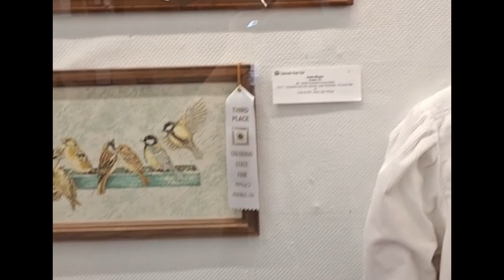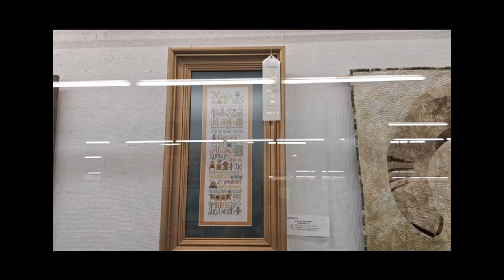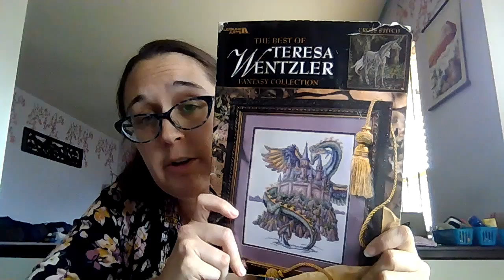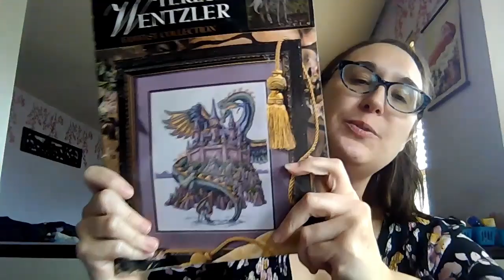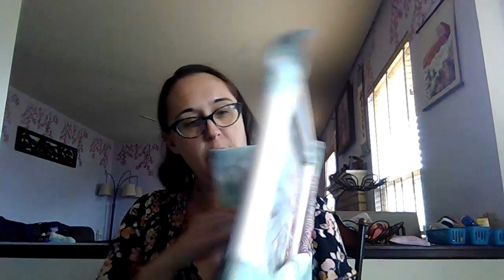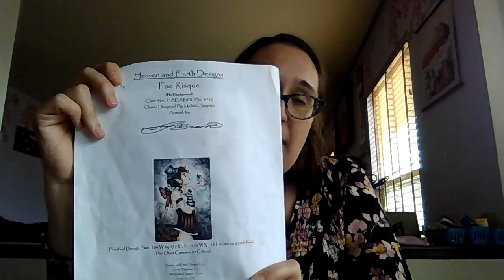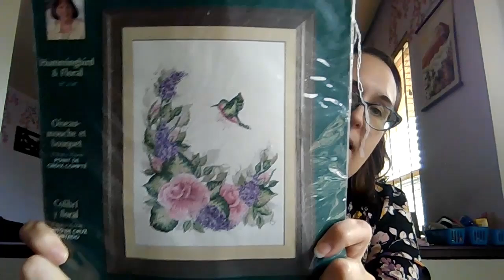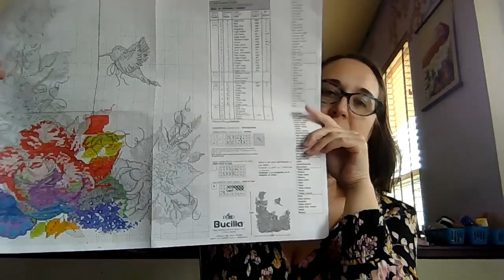Aug 26, 2024 Flosstube #22 - Update and State Fair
Project 1 - Favorite Designer - Teresa Wentzler - The Castle - 16ct hand dyed Aida - 2x1 - Total Project Time: 139h 41m 48s

Project 2 - Blackwork/Sampler - Practical Blackwork - Pentecost - 18ct hand dyed Aida - 1x1 - Total Project Time: 72h 06m 56s

Project 3 - Wish List - Heaven and Earth Designs - Amy Brown - Fae Risque - 22ct hand dyed Hardinger - 2x1 - Total Project Time: 99h 23m 21s

Project 4 - Stashbuster - Plaid Bucilla - Donna Dewberry - Hummingbird and Floral - 14ct hand dyed Aida - 2x1 - Total Project Time: 41h 47m 29s

Project submitted to Colorado State Fair:  Elsa Williams - Asian Splendor